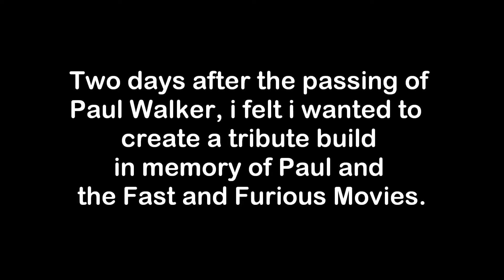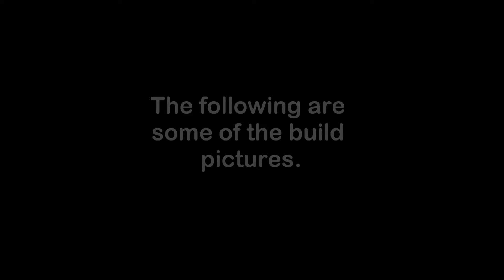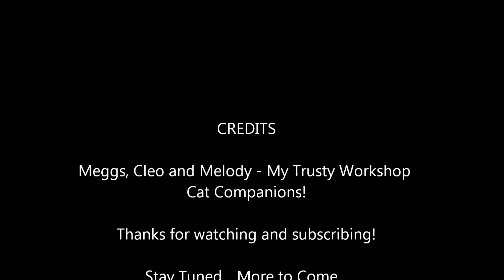Nissan Skyline R34 GT-R (1:24 Scale Model)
Hey all, here is a Skyline R34 I built as a tribute build in memory of Paul Walker.  I started this build in December 2013 and had been working on it on and off (mostly off) over this year. I wanted the look of the Mitsubishi Eclipse from the first Fast and Furious movie, however using the R34 as the platform.  Cheers John.